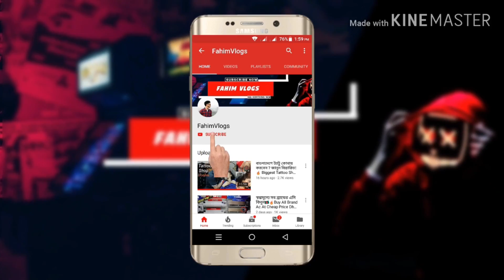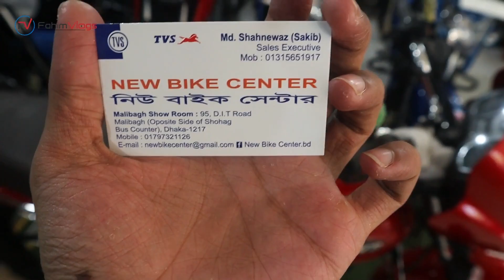TVS 2020 Offer🔥 সর্বোচ্চ 21 হাজার টাকা ছাড় অফারে TVS New Bike Center || Malibag || Dhaka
Address- TVS New bike Center
95. Dit Road Malibagh/ Dhaka-1217